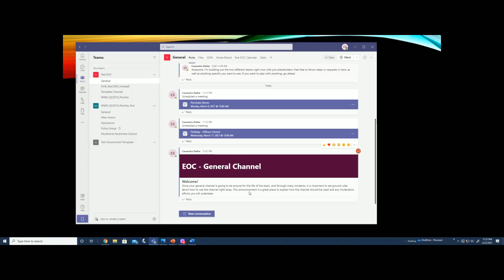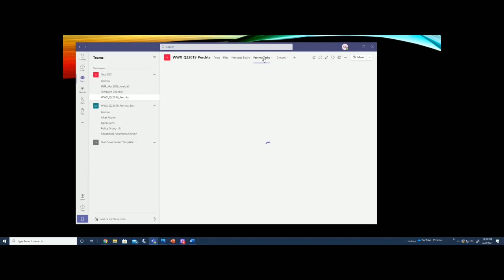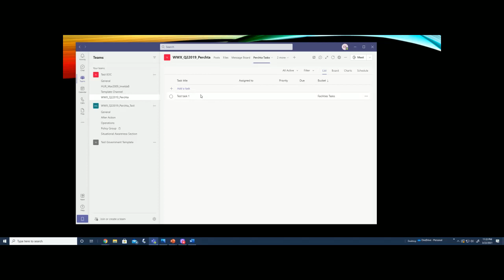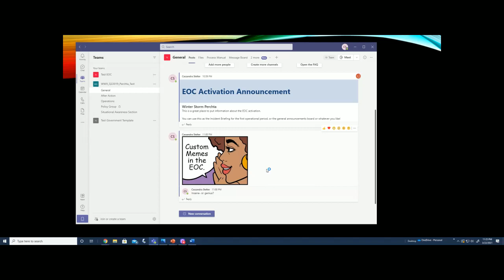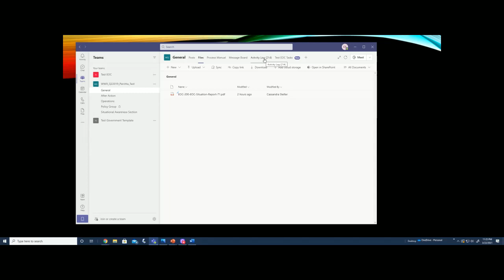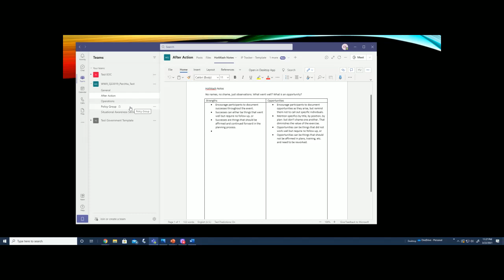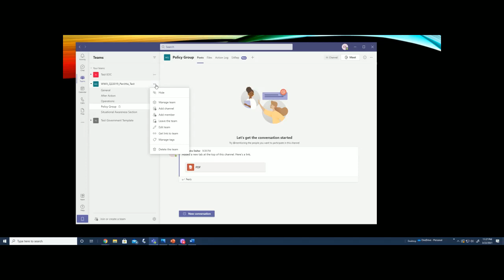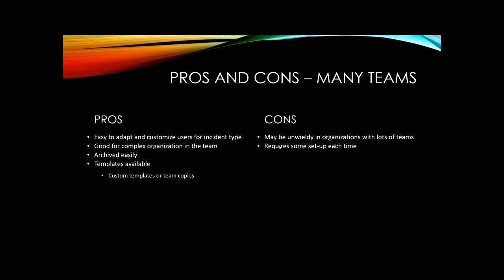Virtualizing EOCs deep dive: One or Many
Cassandra Stelter talks about the use of Teams and/or Channels when organizing your virtual EOC.